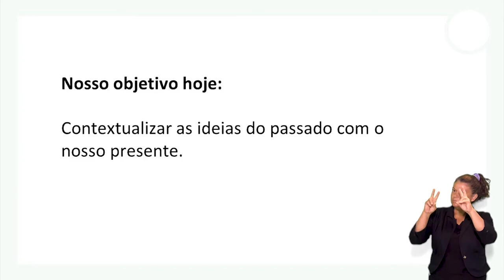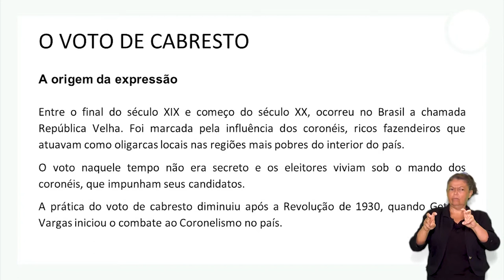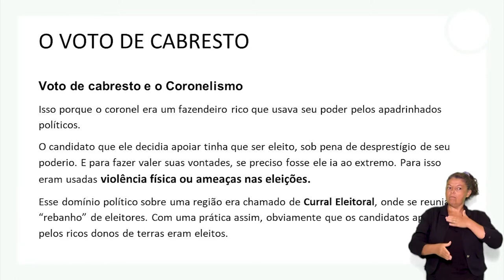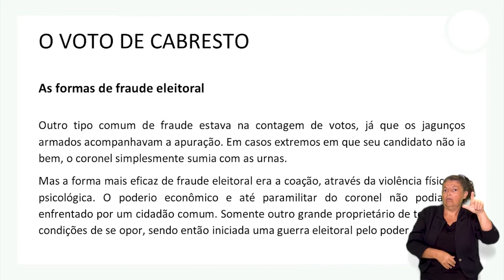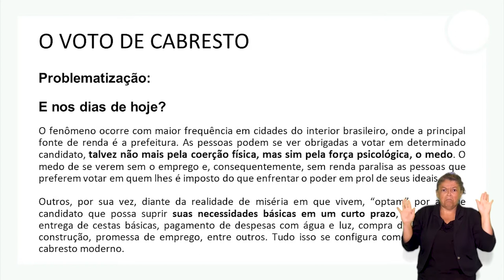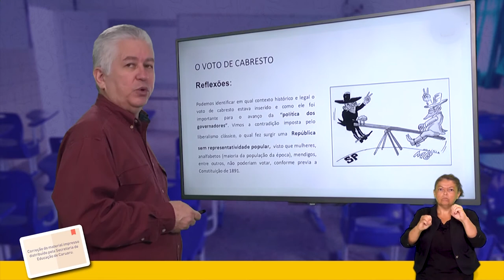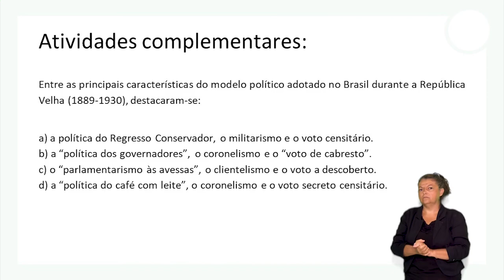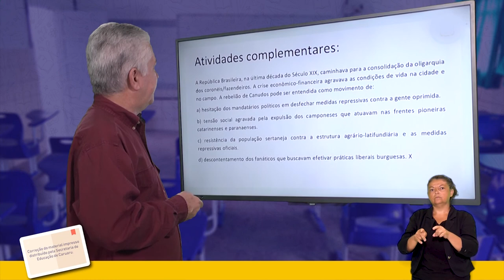9º ano - História - 20/07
A Prefeitura de Caruaru está realizando a revisão do primeiro material distribuído pela Secretaria de Educação aos alunos da rede municipal de Ensino. O conteúdo é exibido de segunda a sexta-feira na TV Câmara, canal 22.2, a partir das 7h30, para estudantes da Educação Infantil, do Ensino Fundamental e da EJA. Aos sábados, são veiculadas as aulas do Cursinho Popular Edilson de Góis, das 14h às 15h. Todo o material disponibilizado tem interpretação em Libras.

Segue a programação da TV Câmara:
Programação TV Câmara
das 7h30 às 10h30, no canal 22.2

Segunda-feira (20/07)
Educação Infantil - Show da Luna
Anos Iniciais (1º, 2º, 3º, 4° e 5° ano) - Língua Portuguesa
6º ano – História, Língua Portuguesa
7º ano – História, Língua Portuguesa
8º ano –  História, Língua Portuguesa
9º ano - História, Língua Portuguesa

Terça-feira (21/07)
Anos Iniciais (1º, 2º, 3º, 4° e 5° ano) - Matemática
6º ano – Inglês
6º e 7° ano - Matemática
7º ano – Inglês
8º ano –  Inglês
8º e 9° ano - Matemática
9º ano - Inglês
EJA (Educação de Jovens e Adultos) - Fases 1 e 2 - Matemática

Quarta-feira (22/07)
6º ano – Ciências
6º e 7° ano - Educação Física
7º ano – Ciências
8º ano –  Ciências
8º e 9° ano - Educação Física
9º ano - Ciências
EJA (Educação de Jovens e Adultos) - Fases 3 e 4

Quinta-feira (23/07)
6º ano – Geografia, Ensino Religioso
7º ano – Geografia, Ensino Religioso
8º ano –  Geografia, Ensino Religioso
9º ano –  Geografia, Ensino Religioso

Sexta-feira (24/07)
Anos Iniciais (1º, 2º e 3º ano) - Temas Transversais
Anos Iniciais (4º e 5º ano) - Temas Transversais
6º ano – Língua Portuguesa
6º e 7° ano - Arte
7º ano – Língua Portuguesa
8º e 9° ano - Arte
8º ano –  Língua Portuguesa
9º ano  –  Língua Portuguesa

Sábado (25/07)
14h às 15h - Cursinho Popular Professor Edilson de Góis - REDAÇÃO E QUÍMICA

A Prefeitura de Caruaru oferece diversas formas para os alunos desenvolverem atividades durante o período de pandemia do novo coronavírus. Site, videoaulas no Youtube, aulas na TV Câmara e apostilas impressas. Contando com apoio de parceiros, o intuito é adequar o ensino a cada realidade. Confira as opções: